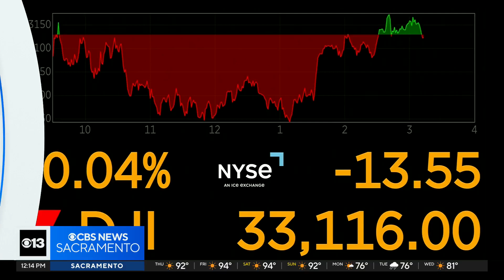Doors open for Sacramento's Aftershock Festival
The four-day rock music festival kicks off on Thursday at Discovery Park.